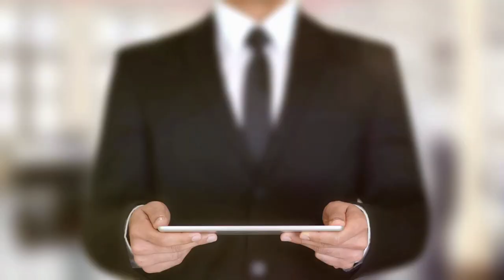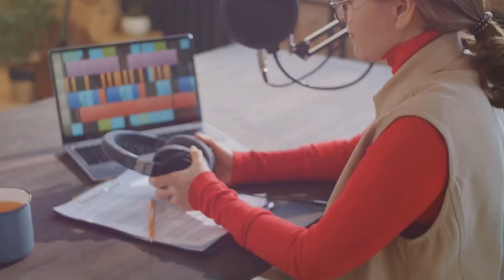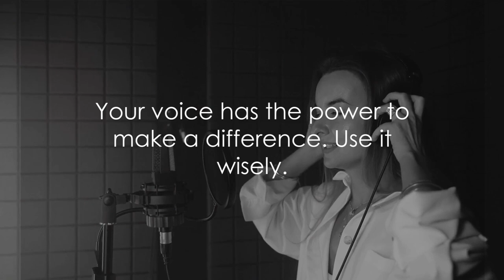The Power of Voice: Meet Steve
In this video, 'The Power of Voice: Meet Steve', we are excited to showcase the incredible features and capabilities of Voice 2 - Steve! 🌟 Join us as we delve into the advanced technology of Invideo.AI Voice Cloning, which sets Steve apart from the rest. From its cutting-edge voice recognition to its seamless integration with smart home devices, you won't want to miss this demonstration. Whether you're a tech enthusiast or just curious about the latest innovations, this video is for you. @Invideo.AI Voice2Steve @VoiceCloning

OUTLINE:

00:00:00 The Enchanting World of Voiceovers
00:01:15 The Power of Voiceovers
00:02:00 The Journey of a Voiceover Artist